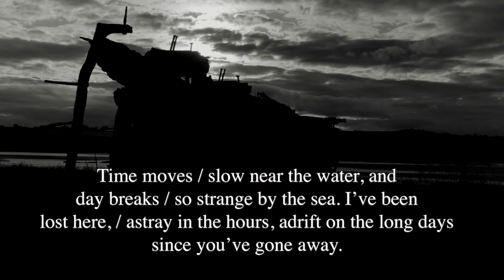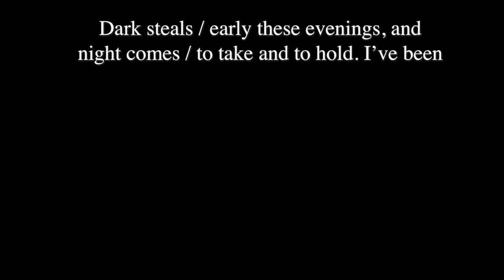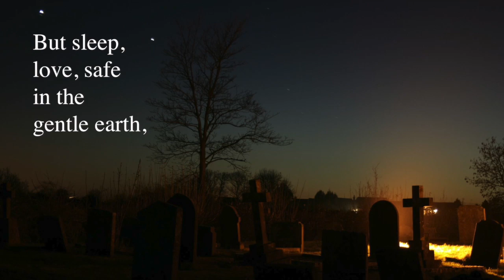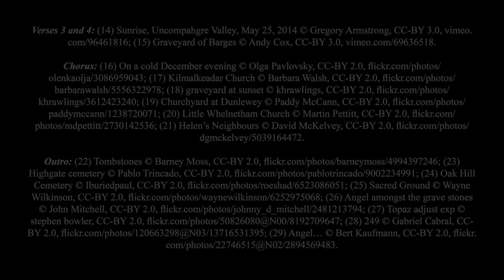The Long Grass (official music video)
A song of grief—an original composition from "Send My Roots Rain: Seven Songs by Joseph Bottum." or direct from Remodeled Music or from Amazon

Building on the the sad modal forms of the 1856 Scottish "Chì mi na mòrbheanna," "The Long Grass" recounts loss, grief, and the longing for a new rising. A revisiting of the old genre of funeral songs.

Recorded by Nashville studio performers, “Send My Roots Rain” presents songs by poet and bestselling essayist Joseph Bottum. It’s new wine in old bottles—as each song rethinks a roots melody, giving new words and new life to underappreciated moments from the deep traditions of Anglo-American music. With an ear for the modal strains of shape-note and folk music, Bottum provides the words and revised melodies that bring out the murder, mayhem, and melancholy—the lovesick emotions, the God-haunted thickness, and the rich connections to the natural world—that the old music always assumed. The poetry of “Send My Roots Rain” aim at nothing less than what traditional music wants to say.

Production: Chris Folsom
Vocals: Mallory Reaves
Recorded at the Underground Treehouse, Nashville

Praise for Joseph Bottum's songs:

Joseph Bottum digs into the vast riches to be found in forgotten folk ditties, ballads, hymns, and popular tunes, and has sought to revivify them with lyrics worthy of their haunting melodies, which somehow cut to the marrow of the soul. In this, he has succeeded beyond what one would have thought possible, by way of a fierce critical intelligence and a terrific sense of the comedy of errors we call the human condition. —Paul Mariani, Boston College

The poet and critic Joseph Bottum has managed to produce something genuinely original and quite brilliant: fine new words for good old tunes. His lyrics breathe vitality into some of our most wonderful folk melodies. —Robert P. George, Princeton University

Bottum reminds us that we look too partially if we see only the meretricious, superficial, and degraded. There is a new current of vitality coursing through American cultural life, a current that is life- and beauty- and joy-affirming.  —Roger Kimball, The New Criterion

Joseph Bottum has given us bolts of melody, lyrics for tunes old and new. Learn them, sing them—and look forward to this extraordinary writer's next batch.  —Jay Nordlinger, National Review

This is popular music the way it was meant to be, and actually was, before the secular dreck of today's shameless record companies. —Michael Novak, American Enterprise Institute

Whether or not poetry began as song, all good poetry should certainly sing, and Joseph Bottum's does. His lyric gift is immense, enviable, and delightful.  —David Bentley Hart

Joseph Bottum resurrects great forgotten songs and reminds us that the roots of poetry are in popular music. His pitch-perfect lyrics are a wonder that will stir admiration, joy, and, with any luck, widespread desire to imitate his achievement.  —A.M. Juster